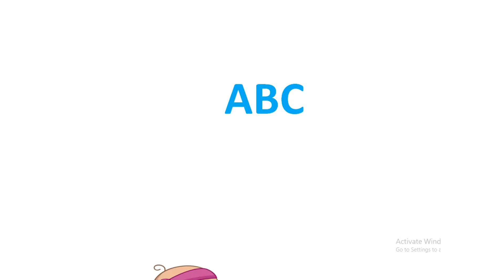The Crow and the Peacock – Who is Happy ? ||Short Moral story || Created By ABC. Baby tv